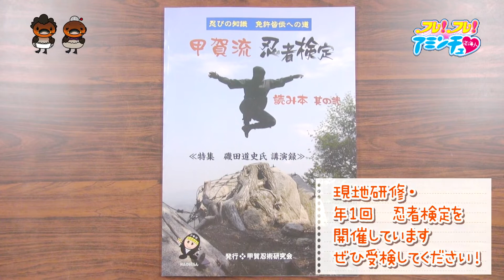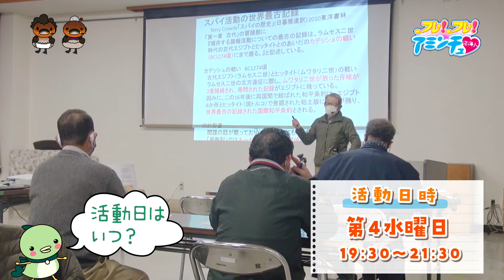忍者の歴史にせまるなら「甲賀忍術研究会」甲賀市 貴生川公民館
今回のフレ！フレ！アミンチュは、甲賀市 貴生川公民館で活動している「甲賀忍術研究会」さん！
忍者の発祥地といわれる甲賀市で、月に一回研究会を行っています。
年に一回「甲賀流忍者検定」も実施しています！

フレ！フレ！アミンチュでは、
滋賀県内のサークルやクラブを動画でご紹介しています。

※2022年3月時点で、紹介動画数が県内460団体を突破しました。

※この動画の目的は
・県民の孤立を防ぐこと
・県民の健康的、文化的活動を応援すること
・県民の絆づくりを通じて地域を盛り上げることにあります。

※入りたいサークルを探すには？
県内のサークルを一覧の中から選択し動画で観ることができます。
詳しくは県民動画サイト「webアミンチュ」をご覧ください。

※「ウチにも来て」取材リクエストも募集しています！
webアミンチュのサイト内からアクセスしてください。